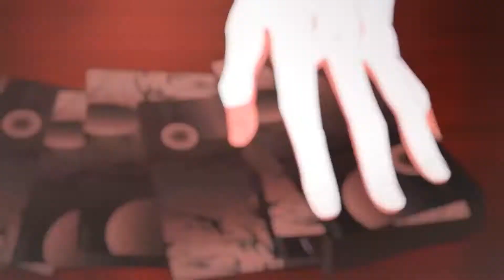Anime MIX AMV - Regret It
Anime:Toaru Majutsu no Index (A Certain Magical Index)
Milgram MV
Bleach
Bungou Stray Dogs
Fate Series
League of Legends MV
Perturbator
Stein;s Gate 0
Gleipir
Death Parade
Kimetsu no Yaiba (Demon Slayer)
Blades of the Gaurdians
Otome Doujin
Chainsaw Man
Jujutsu Kaisen
Engraving
Bite the Bullet
Guilty Crown
Tsukihime
Fire Force
Yoshitoshi Shinomiya MAD
Boku no Hero Academia (My Hero Academia)
Lycoris Recoil
Akame ga Kill!
Date a Bullet
Tantei wa Mou, Shindeiru (Detective is already dead)
One Piece
Soloist in A Cage
Tokyo Revengers
Sono Bisque Doll wa Koi wo Suru (My Dress-Up Darling)
Black Lagoon
Yakusoku no Neverland (The Promised Neverland)
Shuo Feng - Po Zhen Zi
Berserk
Mirai no Mirai
Majo no Tabitabi (Wandering Witch: The Journey of Elaina)
86 (Eighty Six)
Atelier Escha & Logy: Alchemists of the Dusk Sky
Black Clover
Shingeki no Kyojin (Attack on Titan)
Naruto: Shippuden.
Song: Regret It - T-Mass, Krysta Youngs